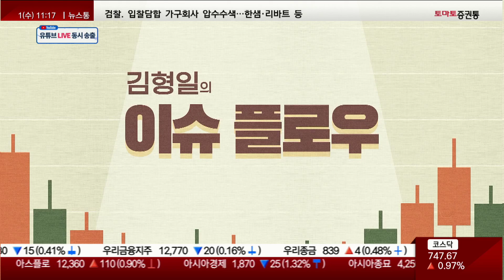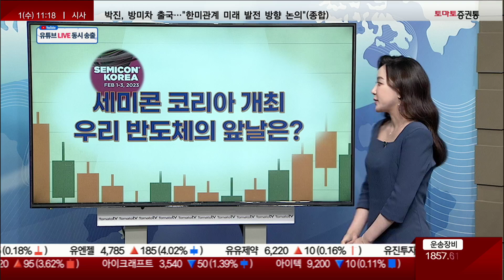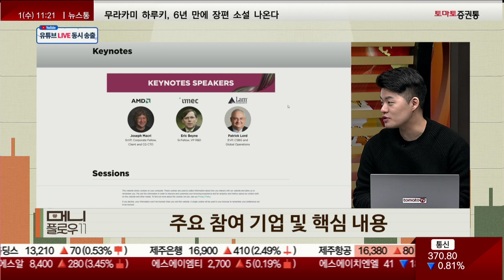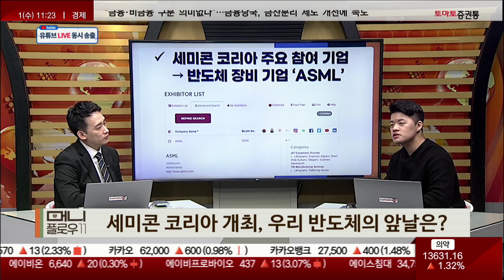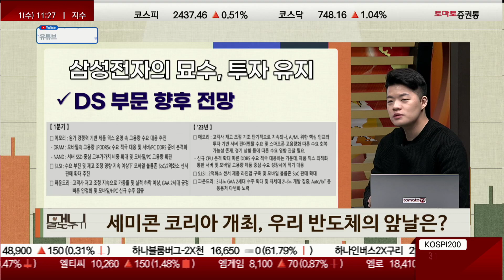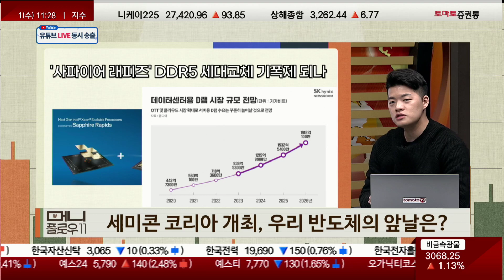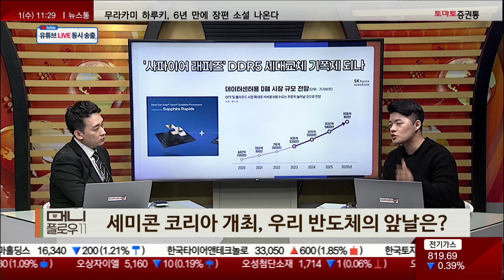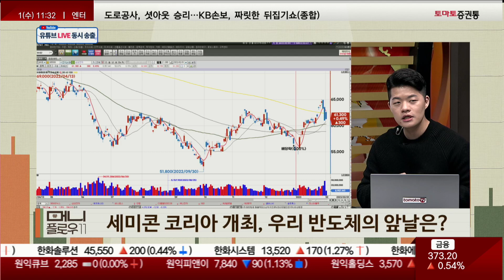세미콘 코리아 개최, 우리 반도체의 앞날은?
▶김형일의 이슈 플로우
▶진행: 이건 / 신은서
오늘의 이슈 : 세미콘 코리아 개최, 우리 반도체의 앞날은?

플로우 ① 주요 참여 기업 및 핵심 내용
- 세미콘 코리아 1~3일 개최
- 세미콘 코리아 주요 참여 기업
→ 반도체 장비 기업 ‘ASML’

플로우 ② 삼성전자의 묘수, 투자 유지!
- DS 부문 향후 전망
- '사파이어 래피즈' DDR5 세대교체 기폭제 되나

플로우 ③ 반도체의 봄은 도대체?
- 반도체 섹터 투자 전략